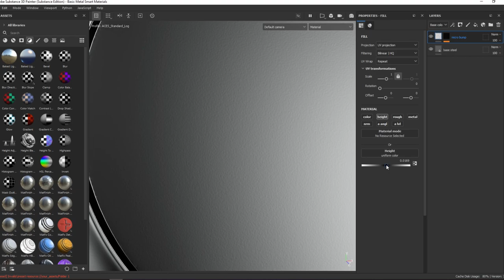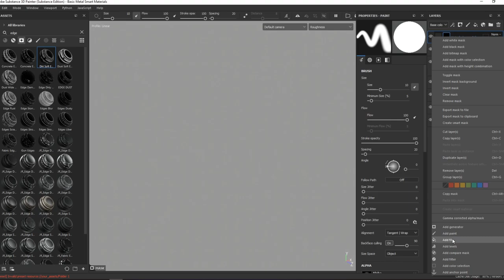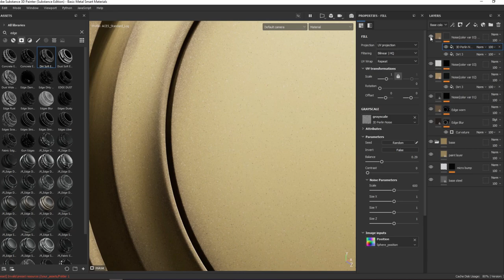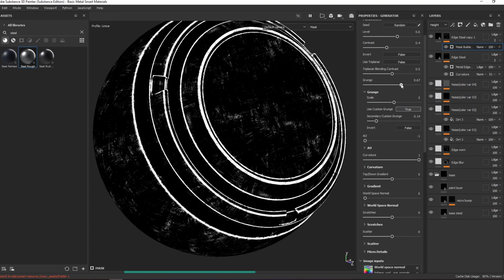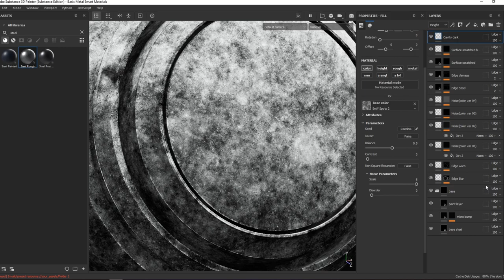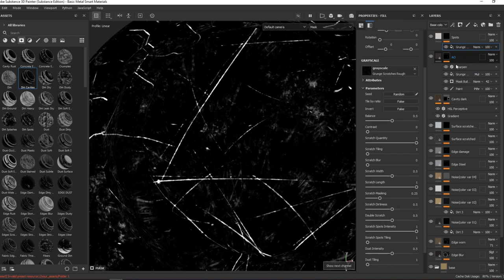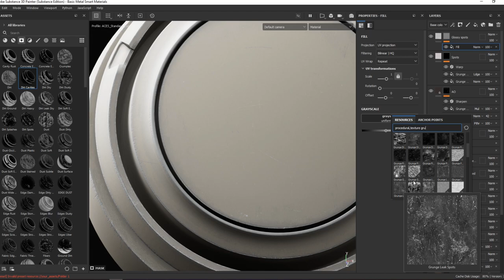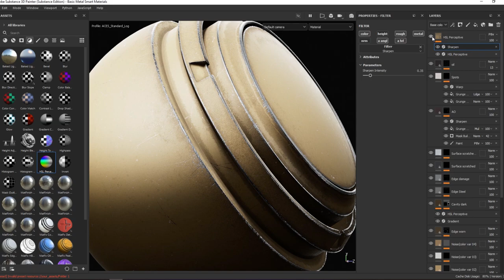Substance Painter Tutorial | Desert tan steel material Breakdown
Tan Desert Steel material breakdown in substance 3d painter

Ultimate Gun and Weapon Smart Materials for Substance 3D Painter

Digital 3D, Animation, Real-time, pbr, Real-time. game ready, Substance Painter, 3D, game art,game Environment, Animation, low-poly, game dev, Gameart, Weapon material, Gun material,